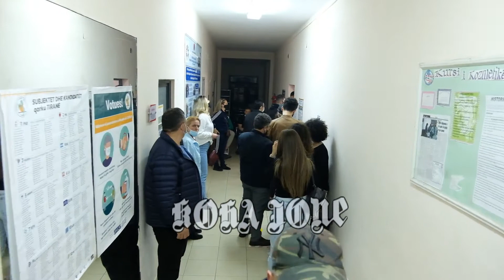Basha bën ”kurban” ekipin për 25 prillin Drejtuesit politikë kundërshtojnë analizën për zgjedhjet